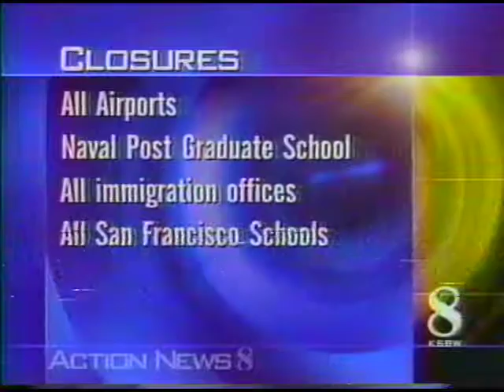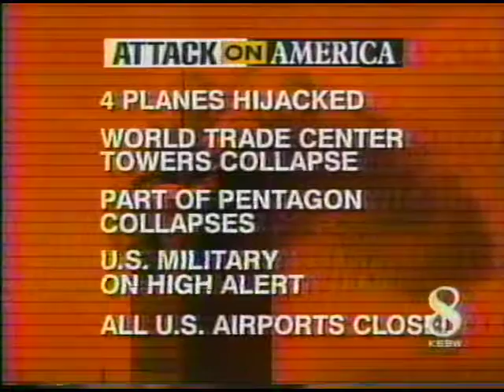911b (2/10)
Bay Area TV footage of the events immediately following the 9/11 attacks.  2 or 10 videos digitized from a lousy VHS recording that day. Roughly 1 hour each.
I digitized the video as part of a spring cleaning project in my storage unit. One envelope down, 243 boxes to go.
Let us not forget the dark past while building a bright future. I wish for he negative energy to dissipate and fade away, replaced instead with Love, Compassion and Gratitude.